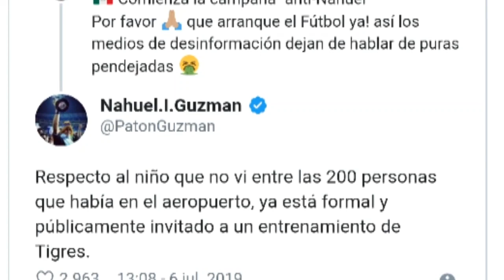¿ENNER VALENCIA SE VA DE TIGRES?|REMODELACIÓN DEL ESTADIO UNIVERSITARIO.